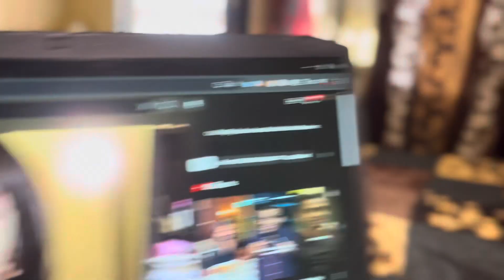क्या करूँ मेरी बीवी इस उम्र मैं भी सिर्फ़ 2 रोटी खाती है फिर लोग बोलते हैं पतली हैं viveksumanvlogs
MY  LIFESTYLE,
VLOGS,
FOOD,
TRAVELLING,
SHORT FILMS
LIFESTYLE